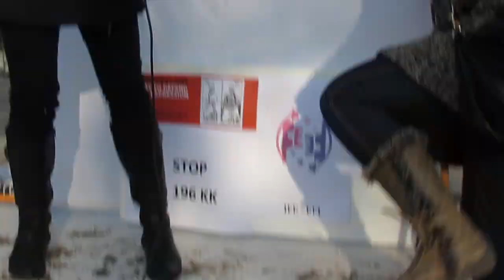Ruch Palikota na manifestacji "One Law for All"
Ruch Palikota z okręgu 19 i 20 uczestniczył dziś w manifestacji będącej wyrazem solidarności z akcją organizowaną w Londynie przez "One Law For All" w związku z coraz liczniejszymi przypadkami blokowania wolności słowa przez fundamentalistów religijnych (w tym katolickich czy islamskich). W Polsce mamy do czynienia z ograniczaniem wolności słowa i ekspresji z przyczyn religijnych (Art. 196KK). W imieniu Ruchu wypowiada się szef okręgu 20 - Tomasz Strzelczyk i przewodnicząca struktur warszawskich- Aleksandra Sendecka.